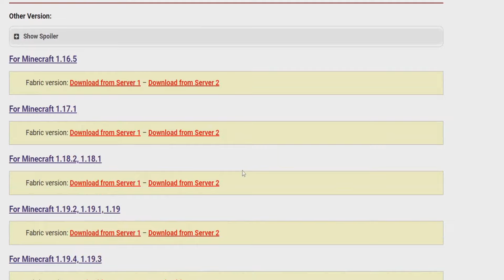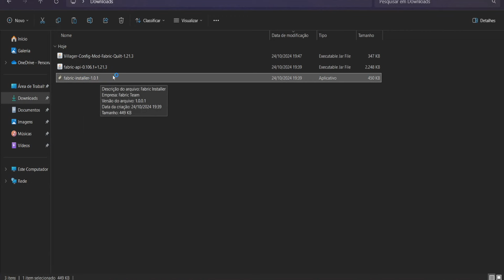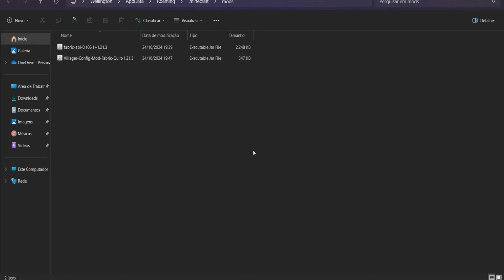Como Baixar e Instalar MODS no Minecraft 1.21.3 Tutorial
Nesse vídeo eu mostro para vocês Como Baixar e Instalar MODS no Minecraft 1.21.3 Tutorial Simples e Fácil!

Vídeo Sugeridos